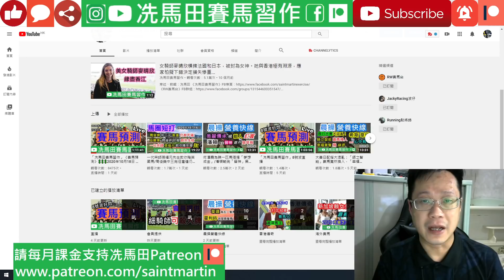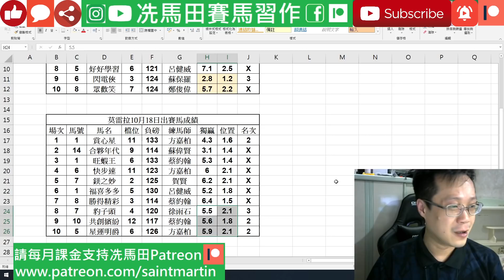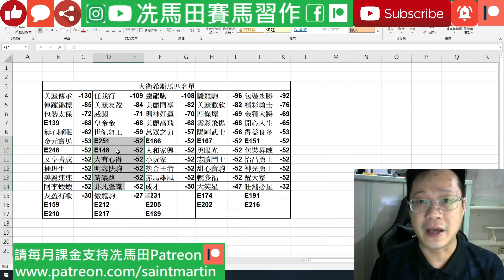8.6倍飛軟「美麗傳承」落敗，令希斯被迫放棄一個目標/「潘狗食日」雷神潘頓兩大師傅齊食白果，事後解釋未能平反，因為...--《賽馬結果》2020年10月18日沙田日賽